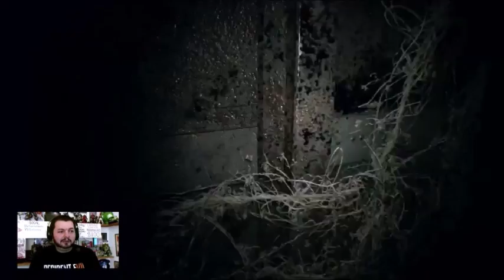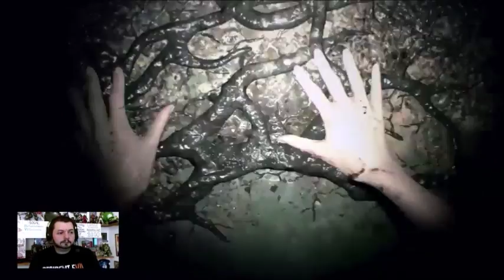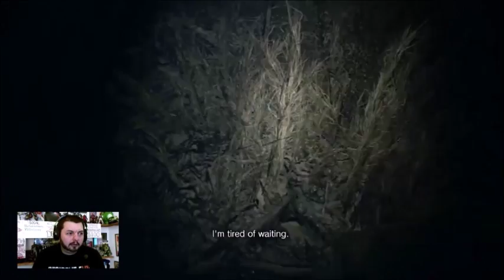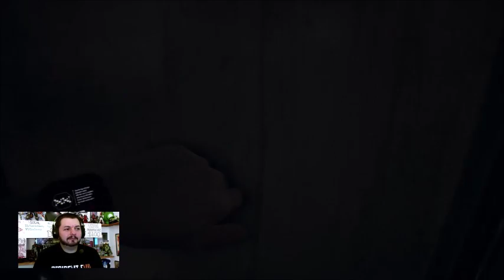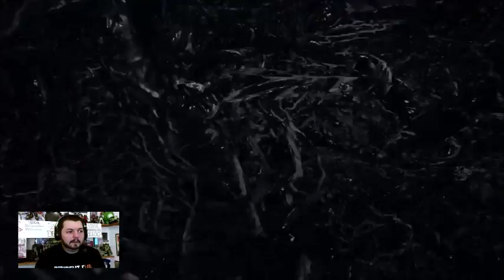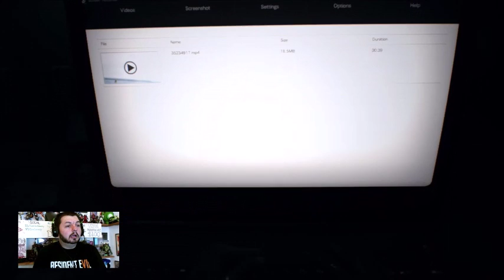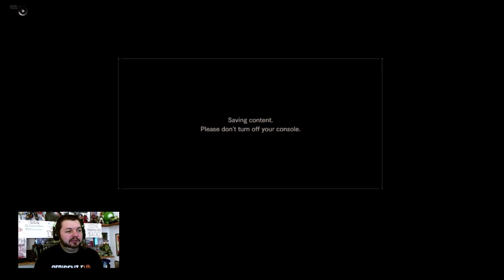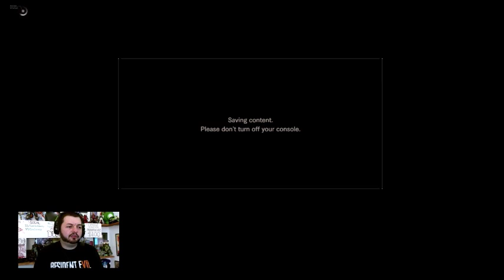RE 7: Biohazard - Part 6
Part 6 of our Resident Evil 7: Biohazard playthrough on the Xbox One! Enjoy!